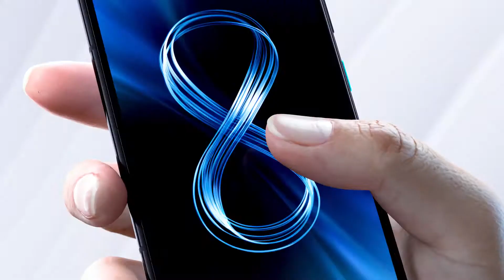Asus Zenfone 8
Asus Zenfone 8 features Qualcomm Snapdragon 888 Processor, up to 16GB LPDDR5 RAM, up to 256GB of UFS 3.1 ROM, a 5.9-inch AMOLED Display, 4000mAh Battery, and dual camera setup comprising of a 64MP main camera and a 12MP Ultra wide-angle camera with a 12MP camera on the front side of the smartphone.

Help Us Bring You Better Videos
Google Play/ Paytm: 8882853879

We do not claim any copyright over the media used in this video, all the copyrights belong to their respective owner, and this video is only for entertainment and informational purposes.